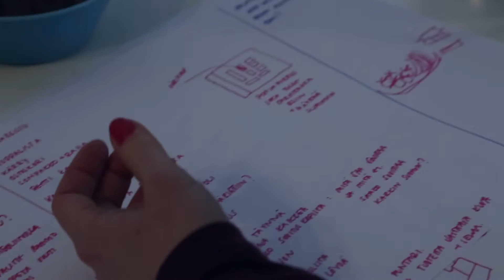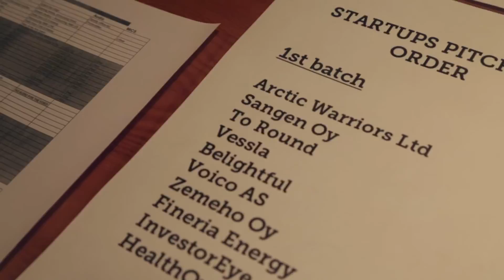Trombaajat - Jakso 10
Episode 10: "Freezing cold pitching"
NOTE! English subtitles available!

We get to see, what varaa.com's new offices look like and dive into the dark, cold depths of an ice pit. This time, though, Asmo has been sly enough to throw others in and stays back to watch - nice and warm. Niina talks about making animations.

Jakso 10: "Hyytävää pitchausta"

Niina pohtii animaatioiden tekemistä ja kahdeksan vuoden oppimiskäyrää ja varaa.com on päässyt asettumaan uusiin tiloihin. Asmo on heittänyt possensa avantoon ja siemailee itse lämpiössä kahvia. Reilu peli.